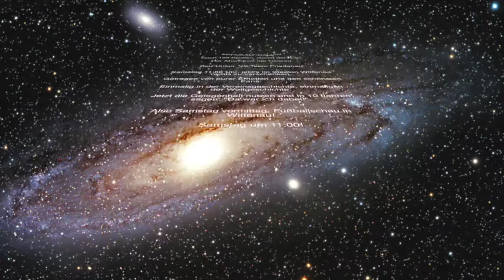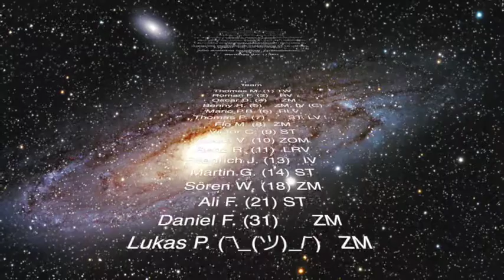BUB- Movie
Nach 126 Spielen, wartet der Cup. Zum Abschluss der Saison gibt's a schmankerl feinster kolör. Ein gewisses Team Friedenau fordert Bau-Union. Edel. Samstag 11:00 Uhr, gibt's im Stadion Wittenau nichts zu verschenken. Getragen von purer Emotion und den schönsten Fans, wollen die Boys der Bau-Union den Pokal holen. Einmalig in der Vereinsgeschichte, einmalig in der Weltgeschichte. Jetzt die Gelegenheit nutzen und in 10 Jahren sagen: "Da war ich dabei!".

Die Schuhe sind geschnürrt, die Stutzen sind gestrafft, die Bau-Union hat Bock und bittet um zahlreiche Unterstützung. Jeder Fan wird ins Herz geschlossen und vllt gibt's das ein oder andere Küsschen, auf jeden Fall aber ein ernstgemeintes Dankeschön.

Also Samstag vormittag 11:00 Uhr Gröschenstraße 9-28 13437 Berlin, Fußballschau in Wittenau!